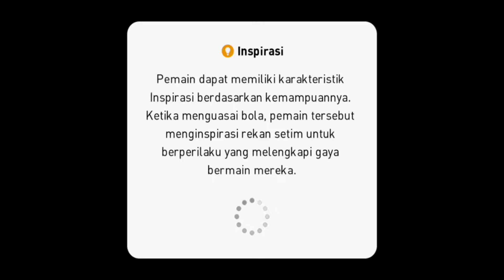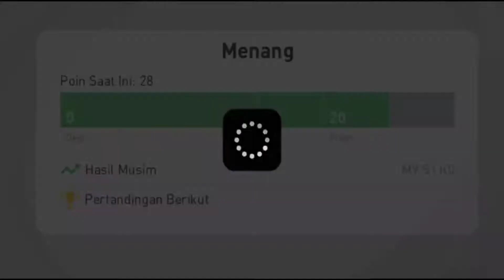eFootball PES 2021 Mobile Gameplay | Kampanye Level 138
Di video kali ini, Ronald Gaming bermain di kampanye level 138. Ronald Gaming ketika bermain eFootball PES 2021 Mobile, selalu bermain dengan penguasaan bola. Ingin tahu keseruaannya? Nonton EFootball PES 2021 Mobile Gameplay ini sampai selesai ya teman-teman.